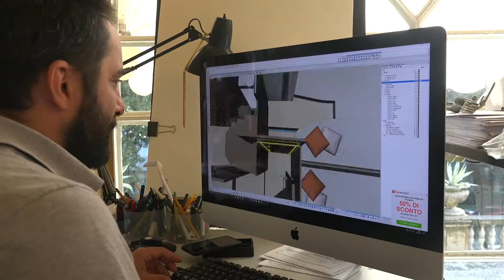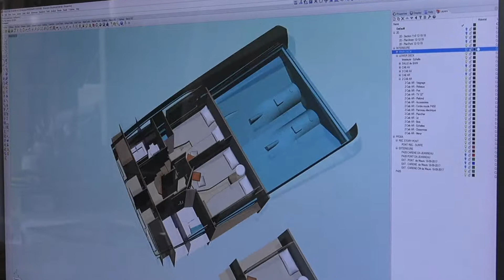Prestige Yachts with Garroni Design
A visit with Camillo Garroni of Garroni Design at their offices in Genoa, reveals just a little about this successful and long-standing relationship with Prestige Yachts.